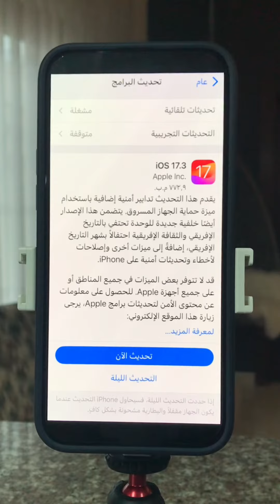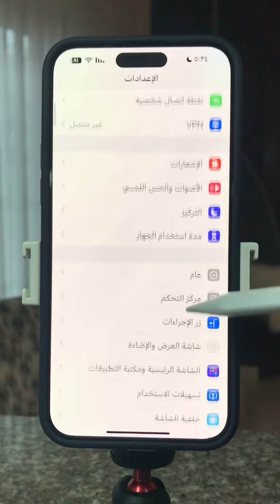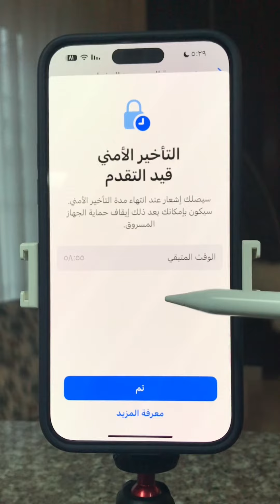وأخيراً ميزة رهيبة وصلت بتحديث ios 17.3 لحماية تلفونك من السرقة فعلوها فوراً 📲😱👍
2024
‎يوتيوب : wassim_page
‎فيس بوك : wassim’s page
‎انستغرام : wassim_page
‎تيك توك : wassim_page
‎تليغرام : wassim_page
‎ ثريدز : wassim_page